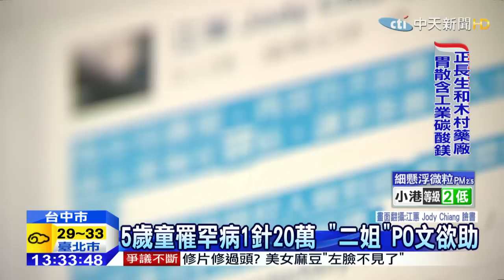20150401中天新聞 5歲童罹罕病1針20萬 「二姐」PO文欲助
打一針花20萬的醫療費用，連二姐江蕙也心疼！台中一名5歲女童罹患「惡性萎縮性丘疹病」，這一種疾病卻遭到國健署認定成因複雜，不列入罕見疾病；女童父母賣掉房子，把剩下的280萬用來治療獨生女，每打一針就要花費20萬元，施打了七針花掉140萬仍不見起色，只好對外求助！訊息讓江蕙看到之後，在臉書上說「讓更多善心人士幫忙小妹妹」。